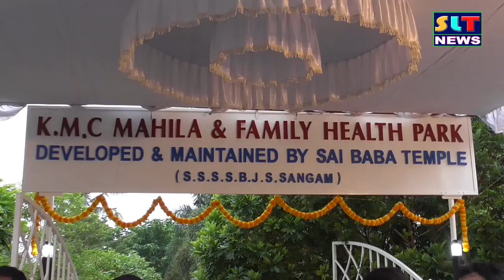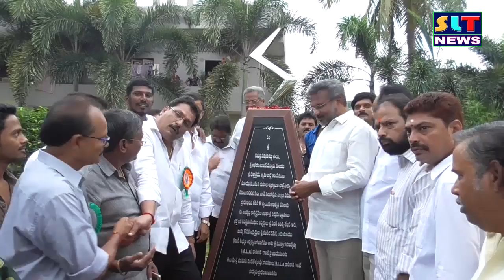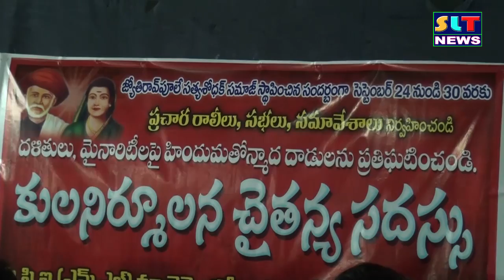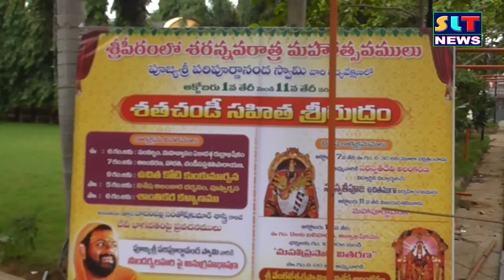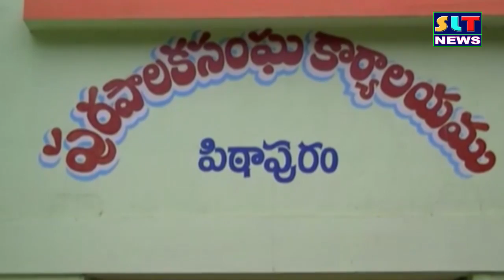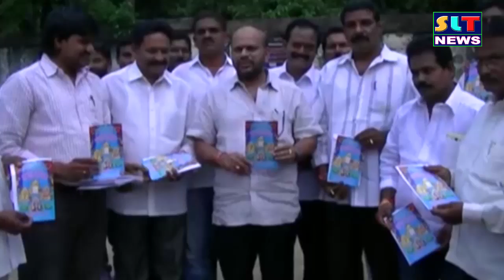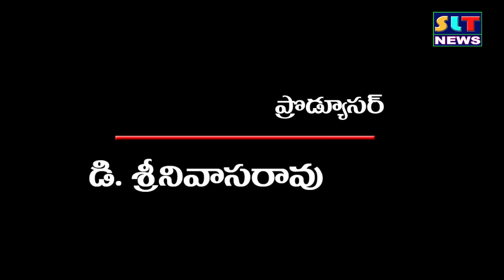SLT NEWS EAST GODAVARI 30 09 2016